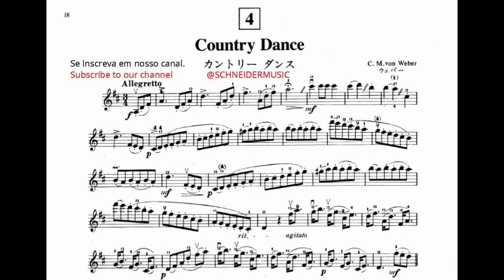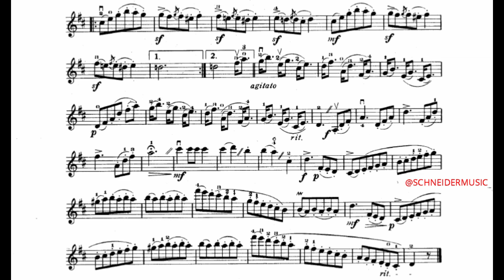Country Dance, v Weber Partitura para Violino Violin Sheet Music Suzuki Book